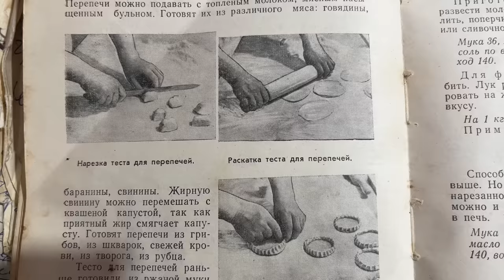Cooking with my grandmother - Going to the Russian sauna with my boyfriend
Hello everyone, friends! By popular demand, my grandmother and I decided to prepare a detailed recipe for making PEREPECHI for you. Our family loves them very much. Grandma shares her recipe and thinks that you will try to cook them the same way we do.
Grandma's name is Nina Nikitichna, she is 82 years old. She sends you her best wishes and thanks you for the kind words you showered on her in the New Year's video.

If you want to make a donation to help me continue creating video content, just follow this link:

Boiling water — 1 stack.
Vegetable oil — 3 tbsp. l
Salt — 1 pinch
Water — 1 stack.
Flour — 3 tbsp. l. (+ for kneading dough)
Teaspoon of milk

completion:
per 1 kg of minced meat: 13 eggs, 350 g of onions

I offer you our version of the perepechi. Keep in mind that everything is individual